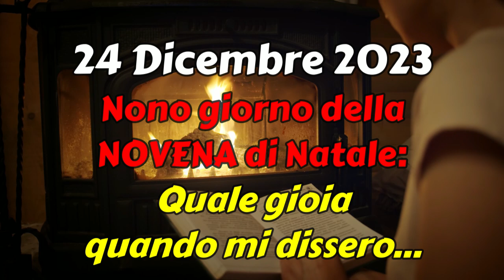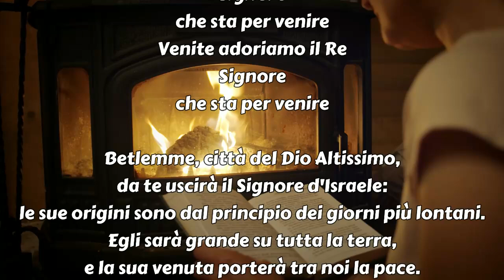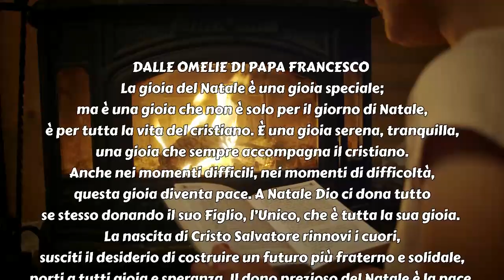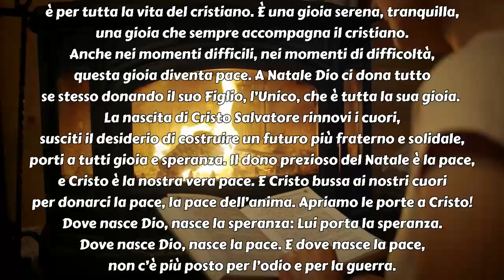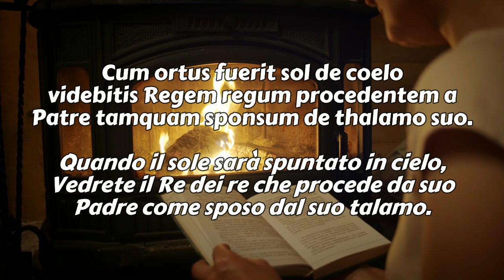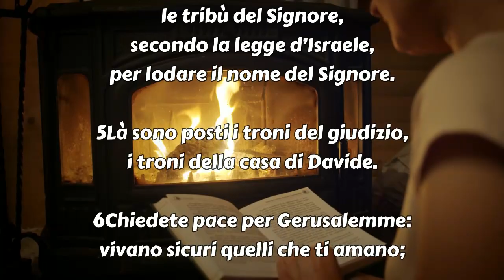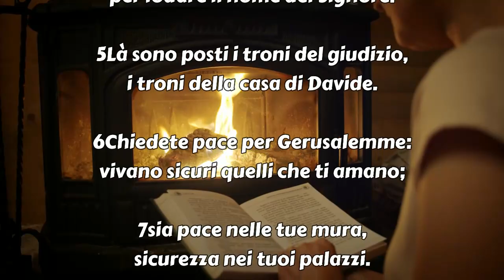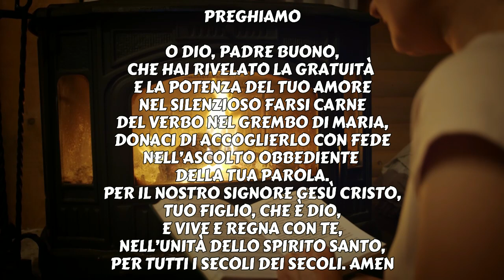NOVENA di Natale 2023 | 9° giorno: 24 Dicembre 2023 | NOVENA TRADIZIONALE di Natale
NOVENA di Natale 2023 | 9° giorno: 24 Dicembre 2023 | NOVENA TRADIZIONALE di Natale | Canti e Preghiere di Natale | Preghiera in Canto